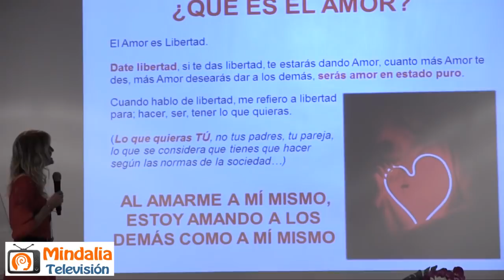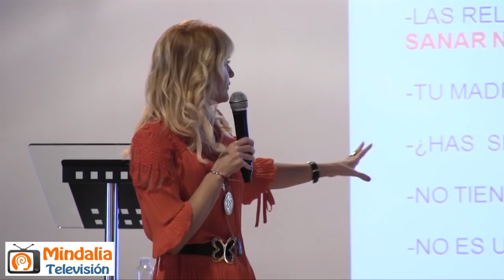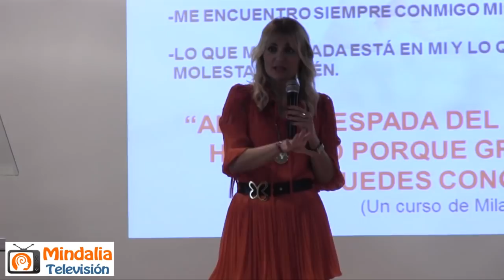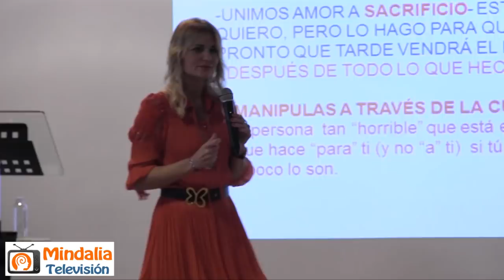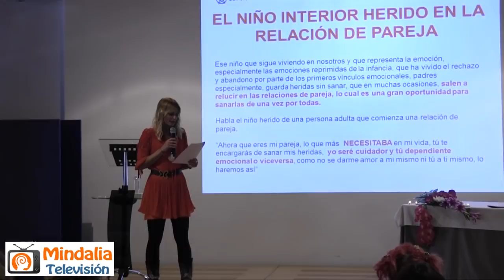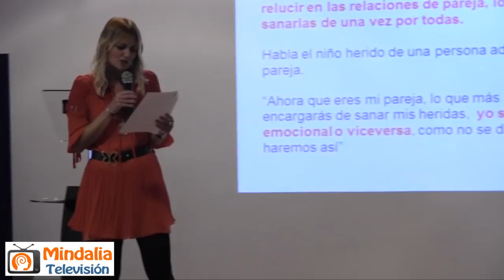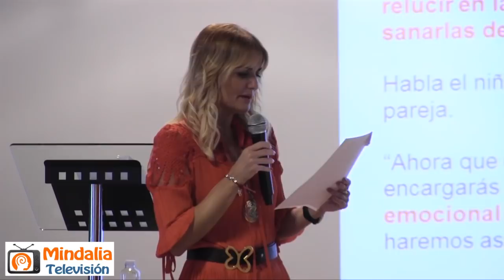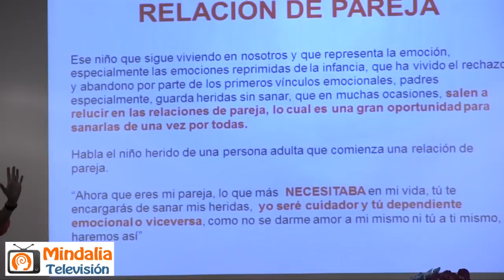El niño interior herido en las Relaciones de Pareja, por Mª José Cabanillas PARTE 1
El niño interior herido en las Relaciones de Pareja, por Mª José Cabanillas PARTE 1 de 2 que tuvo lugar en San Lorenzo de El Escorial el 13 de octubre de 2018.